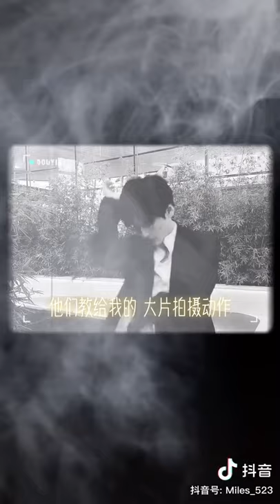Vogue model 101 (Wei Zhe Ming Douyin 魏哲鸣 抖音 )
Credit: Wei Zhe Ming Douyin